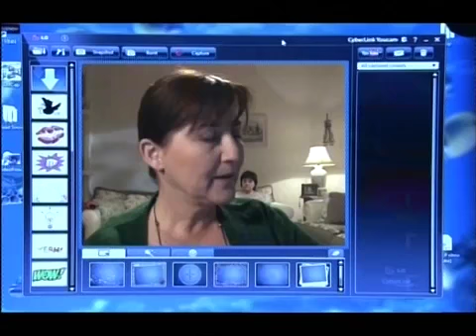Yasemin, Savaş'ın Evli Olduğundan Şüpheleniyor | Aşk ve Ceza 15.Bölüm